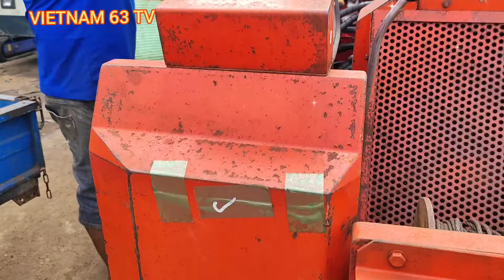Máy cày càng nhật bãi chạy dầu diesel mới về, xe rùa nhật bãi máy cắt cỏ ngồi lái.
ĐC : QL1A TP Long Khánh Đồng Nai.
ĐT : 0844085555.